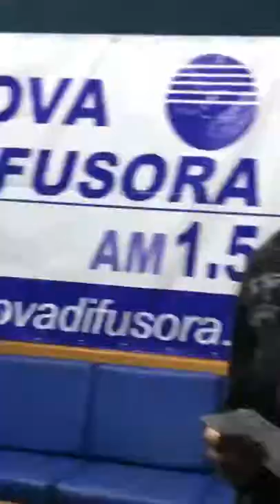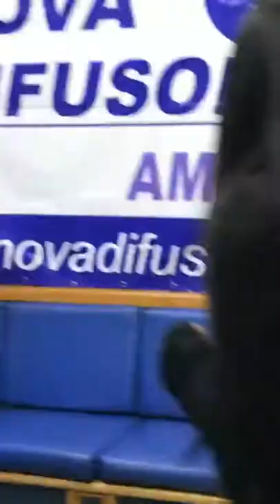Parabéns para a Ganhadora do Vale compras 🛒! No valor de R$200.00 ! Ouvinte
Parabéns para a Ganhadora do Vale compras 🛒! No valor de R$200.00 ! Ouvinte Adriana ,da Cidade de Carapicuiba !! Parabéns ouvinte!